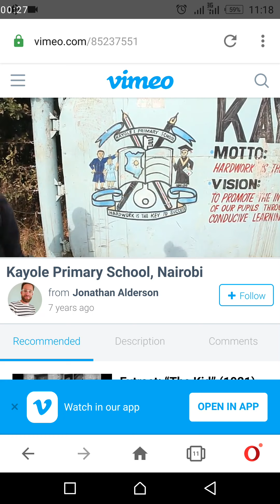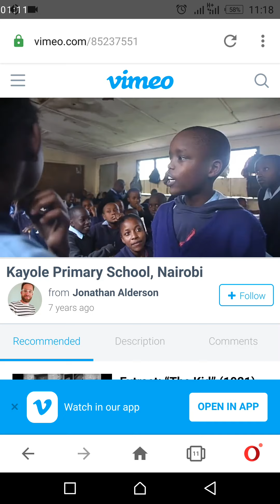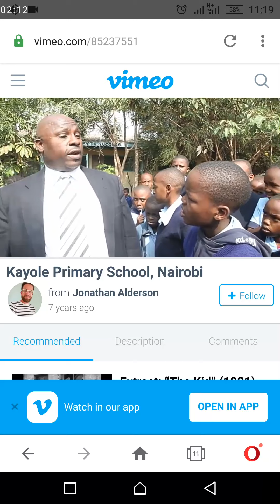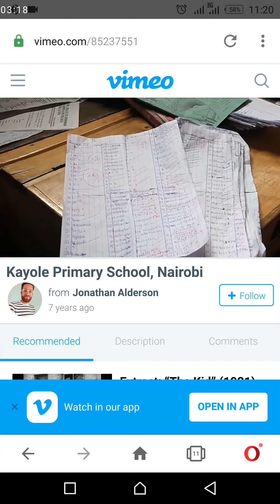KAYOLE 1 PRIMARY SCHOOL